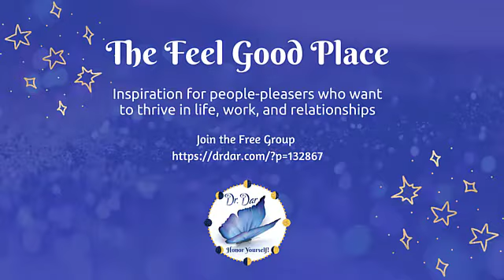The Feel Good Place - Sacred Wealth